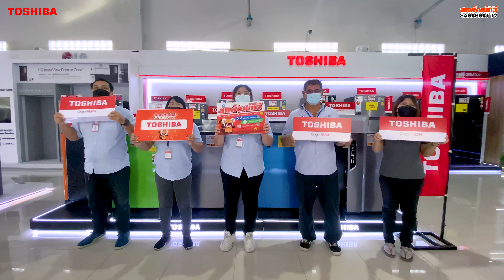ร่วมส่งแรงใจเชียร์นักกีฬาทีมชาติไทยในโอลิมปิกเกมส์ 2021 ณ กรุงโตเกียว ประเทศญี่ปุ่น | Sahaphat TV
SAHAPHAT TV x TOSHIBA ร่วมเชียร์นักกีฬาทีมชาติไทยไปกับโตชิบาและสหพัฒน์ทีวี ในการแข่งขันกีฬาโอลิมปิกเกมส์ 2021 ที่กรุงโตเกียว ประเทศญี่ปุ่น
สหพัฒน์ทีวีและโตชิบา ขอเป็นกำลังใจให้นักกีฬาทุกท่าน ทำหน้าที่แข่งขันให้สุดความสามารถ เพื่อประเทศชาติของเรา ไทยแลนด์สู้ๆ
🛒 สอบถามเพิ่มเติมหรือช้อปสินค้าออนไลน์ 🛍
สาขาชลบุรี(อ่างศิลา) 🤙 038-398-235
สาขาบ้านบึง 🤙 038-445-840
สาขาเครือสหพัฒน์ 🤙 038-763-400
สาขาบ่อวิน 🤙 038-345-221
สาขาห้วยปราบ 🤙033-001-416
© Sahaphat TV - สหพัฒน์ทีวี (Official)